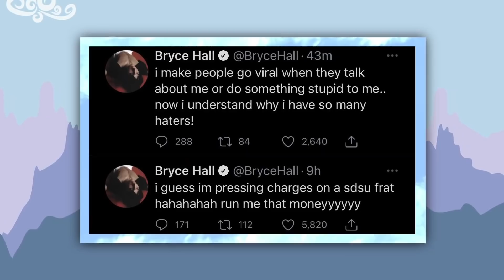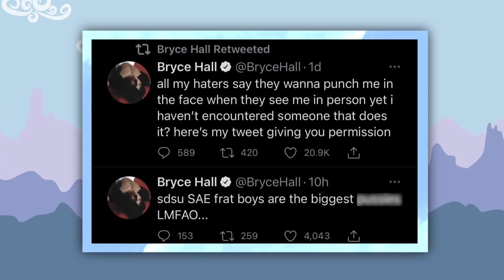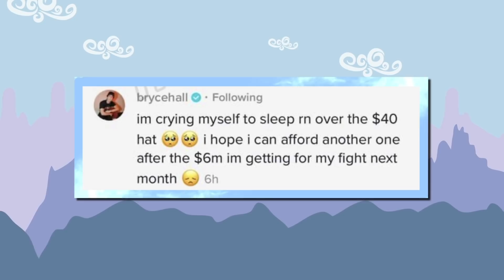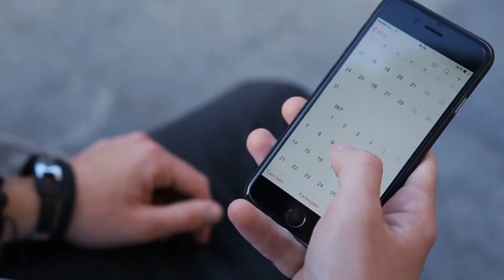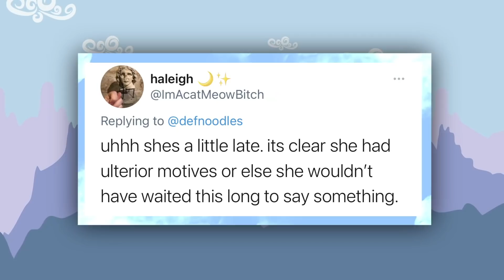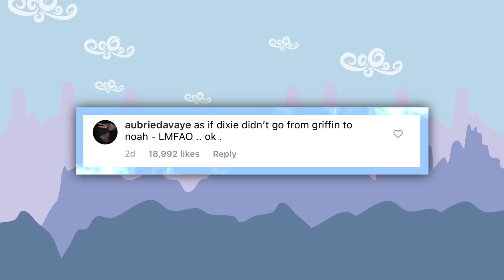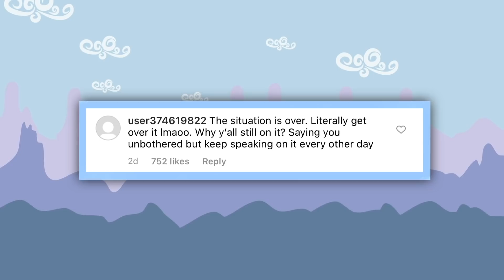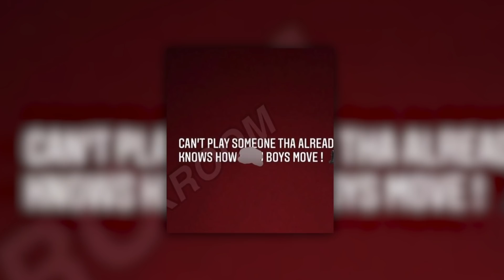Bryce Hall Is PRESSING CHARGES On High School Students?!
bryce hall.. you did not just do that….